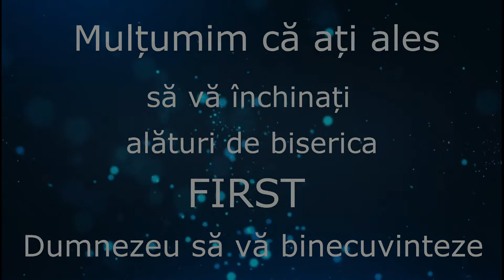Duminica, 17 Ianuarie 2021